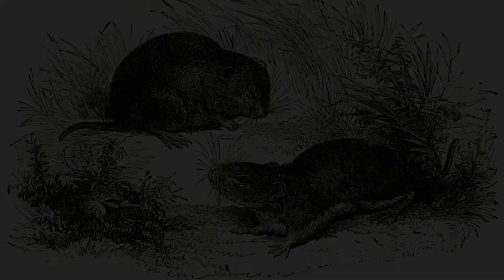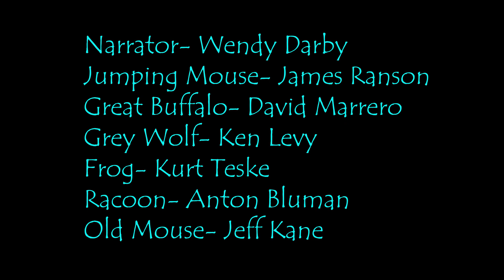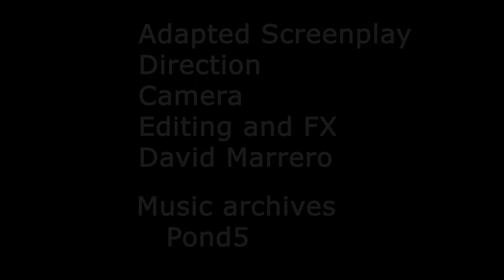Jumping Mouse A Native American Tale 3 6 21 21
Old Native American Tale of the spirit-- what is sacrifice?